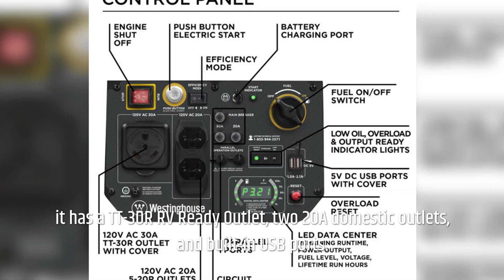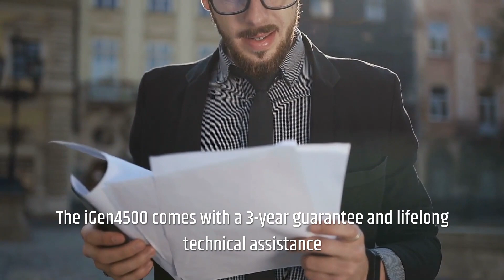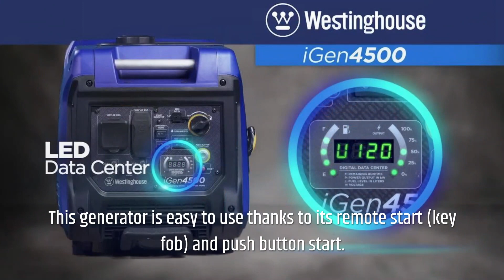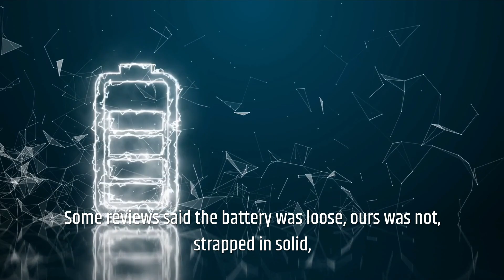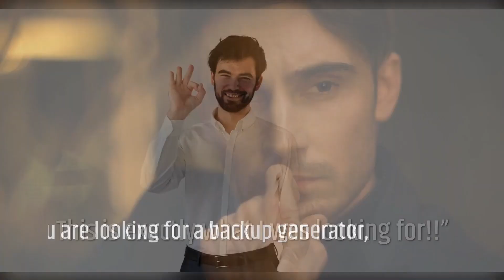Westinghouse iGen4500 Super Quiet Portable Inverter Generator Review